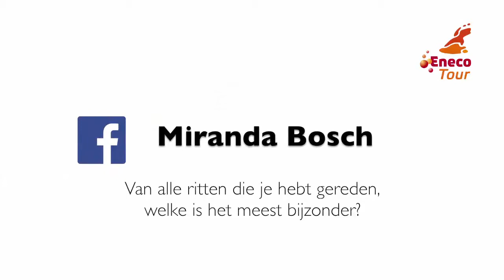Facebook-vragen aan Johnny Hoogerland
Jullie hebben Johnny Hoogerland via Facebook vragen kunnen stellen. Hier zijn antwoorden!